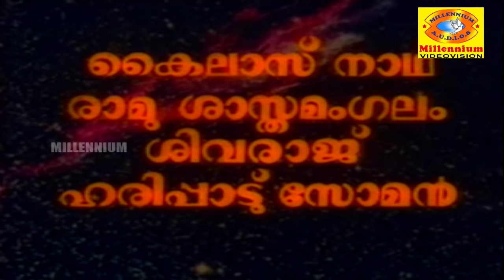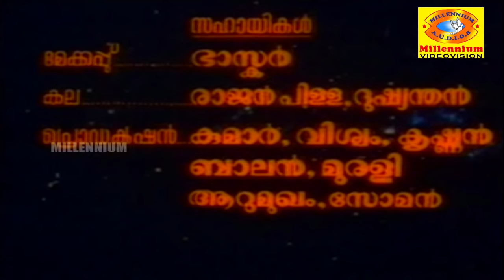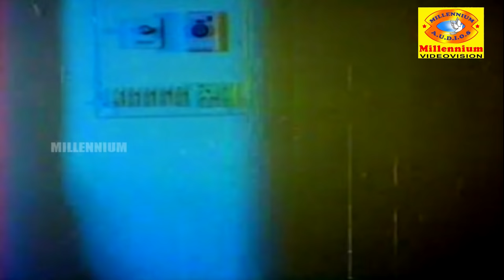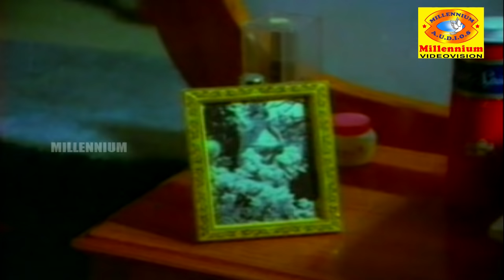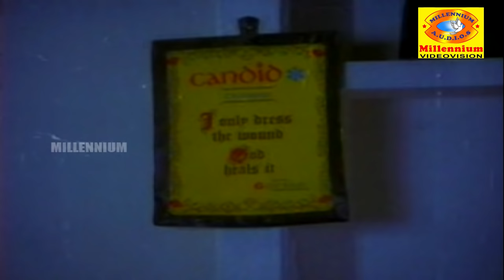Mammootty Hit Malayalam Full Movie | SARAVARSHAM | Sukumaran & Zarina Wahab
Watch Mammootty Hit Malayalam Full Movie  SARAVARSHAM  Sukumaran and Zarina Wahab
     Sumesh is the only child of his parents. He is living in constant depression after knowing that he is impotent and cannot have children. Adding to his depression, his wife is an alcoholic and leads a troubled life. One day Sumesh comes to know that his father has a daughter in an illegitimate relationship. His half-sister Savitha happens to be his friend's wife and Sumesh becomes so close to her family considering that her son would be his only legal heir. But Savitha's husband Rajashekharan starts suspecting his wife about the relationship with Sumesh. He comes to know the truth only after it is too late.